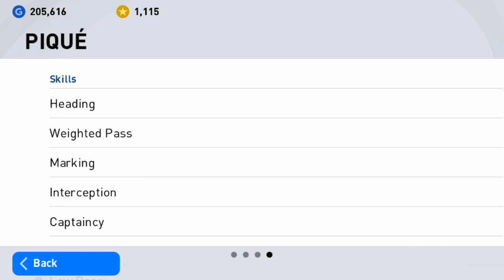TRICK TO GET GERARD PIQUE IN FC BARCELONA CLUB SELECTION | PES 2021 MOBILE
Trick To Get Gerard Pique
how to get Gerard Pique